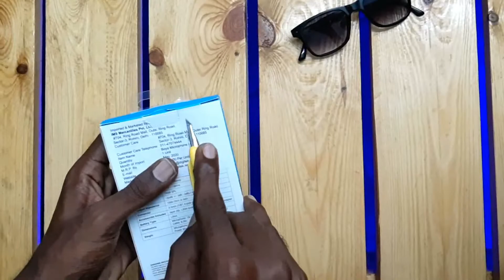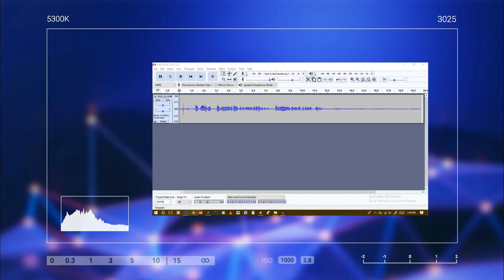Boya M1 Condenser Microphone | Best suited for online classes and YouTube videos | under 1000 rupees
Suits for both Smart Phones and DSLR and Digital Cameras

Cheap and Best Mic for video logging and also use for online classes seminars.

How to start a car after lock down

Moto one action, Action camera review